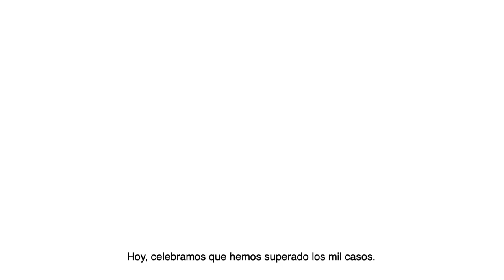TRASPLANTE de RIÑÓN donante vivo entre dos amigos - Caso 619 del Hospital Clínic de Barcelona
Servando Casas está convencido que tenemos dos riñones para poder dar uno. Por eso cuando Tomàs Cabello, su amigo de toda la vida, necesitó uno para dejar las ataduras de la diálisis renal y recuperar una vida normal, no dudó en convertirse en su donante.

Tomàs no lo tenía tan claro, ya que para él era toda una responsabilidad asumir que le pudiera pasar alguna cosa a su amigo. Pero la familia de Servando también lo apoyó en su decisión. Era la mejor forma de que un amigo de la familia pudiera volver a recuperar la vida que la diálisis le estaba quitando.
Porque Tomás había decidido no casarse con su pareja mientras estuviera siguiendo el tratamiento de diálisis. No quería atarla a las consecuencias e incertidumbres que genera el tratamiento de diálisis renal.
"Sin miedo. Por eso tenemos dos riñones. Tenemos dos para dar uno. Estoy convencido." Es una gran demostración de su amistad, pero una decisión muy poco frecuente, ya que como explica la cirujana Mireia Musquera, la donación de vivo entre amigos es muy poco frecuente. Una decisión que también alivia la lista de espera de trasplantes de riñón, en la que cada vez hay menos órganos de calidad debido a la afortunada reducción de accidentes de tráfico entre los jóvenes.
Ocho años después, Servando aún define la donación de su riñón como una de las mejores experiencias de su vida.

Los momentos más importantes de este vídeo son:
0:14 Introducción: La esclavitud de 2 años en diálisis
0:36 "Tengo dos riñones y puedo darte uno". Pero no es fácil aceptarlo
0:59 La familia del donante acepta su voluntad
1:25 La donación de vivo entre amigos es muy poco frecuente
1:41 La responsabilidad de poner en riesgo la vida de un amigo
2:06 Recuperar de nuevo la energía de vivir y la vida personal
2:19 Querer casarse como exponente de recuperación de la vida normal
2:50 Al donante también le cambia la vida... no pierde nada y gana mucho
3:10 La donación de vivo reduce la lista de espera porque no hay tantos donantes de cadáver
3:29 Sin miedo. Tenemos dos riñones para poder dar uno
3:51 Descubre más historias en
3:55 Agradecimientos